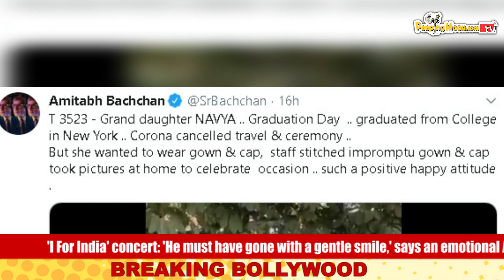Amitabh Bachchan and family host a 'DIY' graduation ceremony for Navya Naveli Nanda at Jalsa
Amitabh Bachchan's granddaughter Navya graduated from college in New York on Wednesday, and the former took to social media to pen a congratulatory message. Big B shared how they celebrated Navya's big day at his Jalsa home since the graduation ceremony has been stalled due to the COVID-19 pandemic.